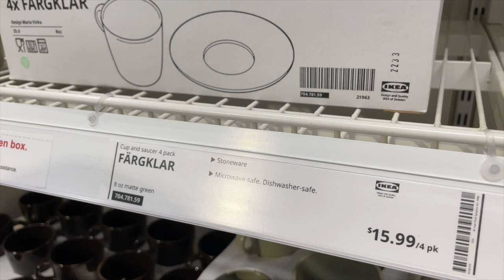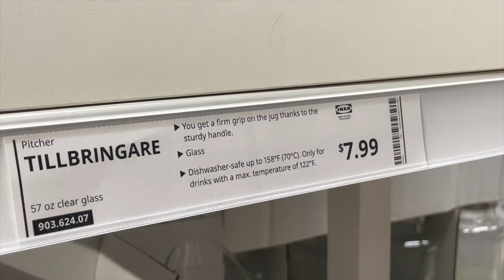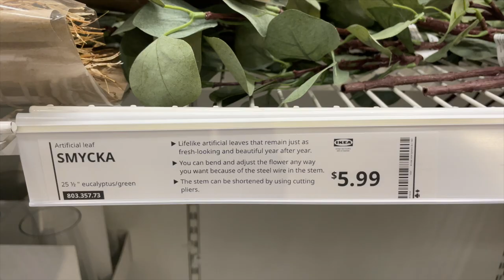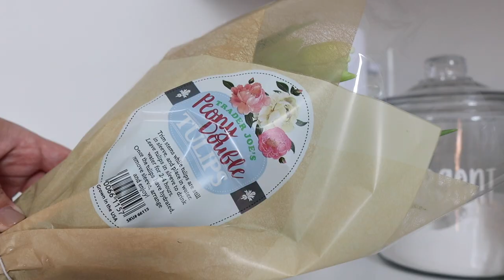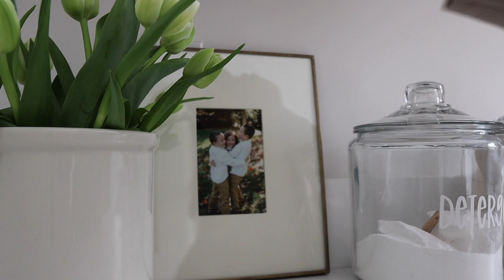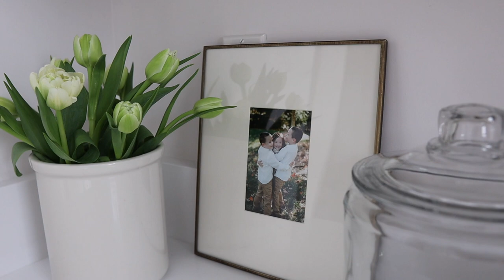LAUNDRY ROOM ORGANIZATION + SPRING DECORATING | LAUNDRY ROOM TOUR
Hi sweet friends! Thank you so much for being here! I hope you get loads of laundry room design, decor and organizing inspiration from this video!

Ikea Flower Box
Glass Reusable Foaming Hand Soap Dispenser
Faux Rosemary Plants
Laundry Hamper
Apothecary Glass Jar with Lid
Dryer Balls
Storage Baskets
Hand Towel Holder
Sink Faucet
Cabinet Knobs
Brick Flooring

- O U R  P A I N T  C O L O R S -
Snowbound by SW (walls and ceilings)
Heather by Dunn Edwards (cabinets, doors, trim)
Welcome to the YouTube channel of House + Holm! I'm a mama of three sweet little ones and am married to my middle school sweetheart! My passion for home renovation, design and decorating took off when my husband and I purchased our first home, a 100 year old 1300sq/ft house. Since then, we have renovated four homes. This channel was born out of a love for sharing about our online interior decor store, House + Holm. After three years of investing in our shop, we felt called to close our online doors and prioritize raising our kids and being present at home. If you choose to be a part of our YouTube family, you can expect to see all things home! I’ll take you along as we continue to do renovations, offer styling tips, share my favorite products, DIY’s, recipes and more. I'm so glad you’re here!

Blessings,
Skye Holmes